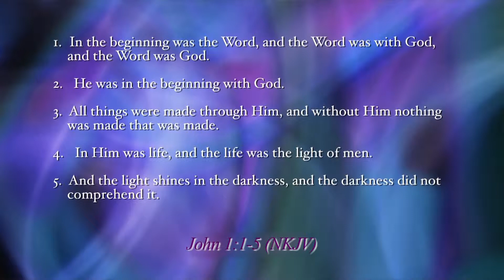Today's TCT Devotional